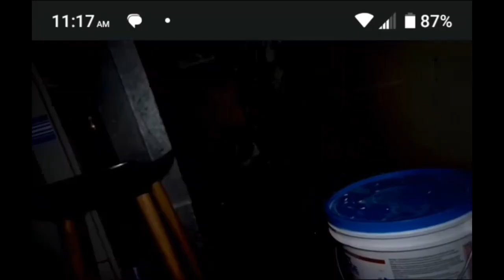Halloween Season Edit 🎃